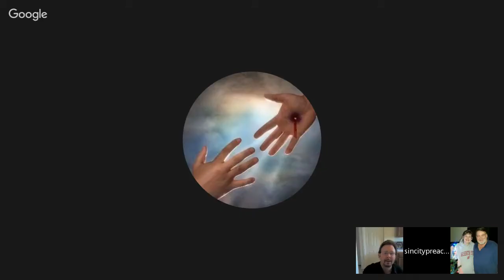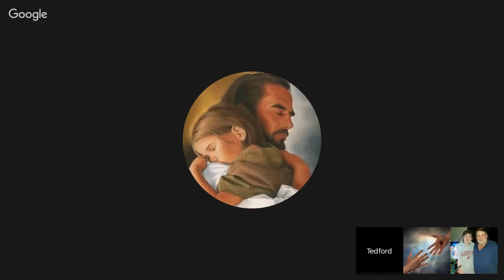BOOK OF ACTS (CHAPTER 11)